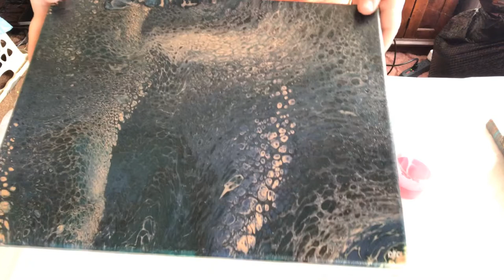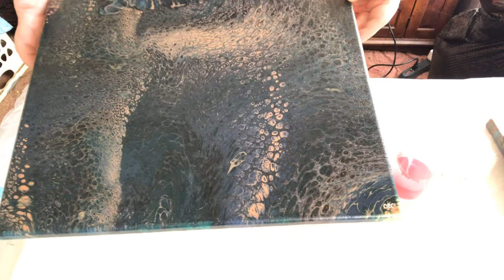Creativity (Fire Agate) • Intuitive Fluid Art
Hello gorgeous souls! Here is another addition to the energy card paintings collection. Today we work with fire agate. I hope everyone enjoyed the video! And as always, have an awesome day! ✨☺️✌🏻💕

Want a custom painting? Shoot me an email! 😘